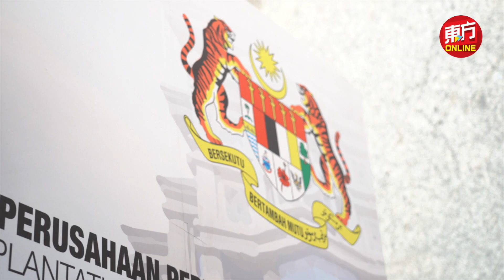砂拉越木材业面临4大挑战 原产业部长承诺致力解决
砂拉越木材公会（STA）代表团今天拜访种植及原产业部长拿督斯里佐哈里阿都干尼，并针对砂州木材工业目前面对的4大问题进行交流。

砂拉越木材公会首席执行员陈燕贞率领的代表团，与佐哈里进行了超过一个小时的会谈。

与会的代表团成员包括砂木材公会名誉秘书黄祯春、森林种植委员会主席刘晋福、家具和其他木工委员会主席叶绍良、三林集团首席执行员谢其龙、昇阳集团首席财务员馀兴斯、砂木材公会理事会成员刘可诗、刘可萍及经理田昕心。